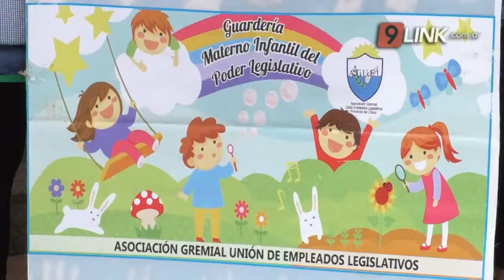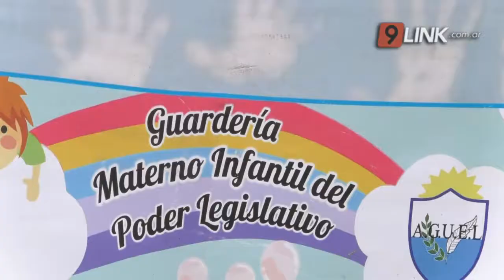N9 - ETCHELOZ - RECLAMAN LA REAPERTURA DEL JARDÍN LEGISLATIVO - CHACO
POR UN CONFLICTO GREMIAL DENUNCIAN QUE DESMANTELARON LA INSTITUCIÓN
YAMILA ETCHELOZ- PERSONAL DEL JARDÍN// PAMELA FERNÁNDEZ- PERSONAL DEL JARDÍN